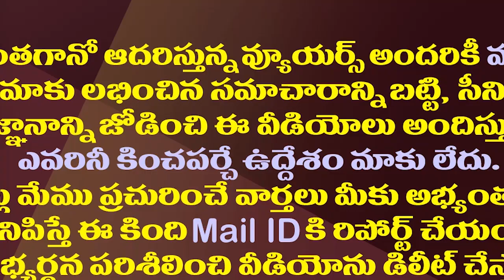పాత సంగతులు బయటపెట్టి చంద్రబాబును దులిపేసిన రోజా| Minister Roja Shocking Comments On Mega Brothers